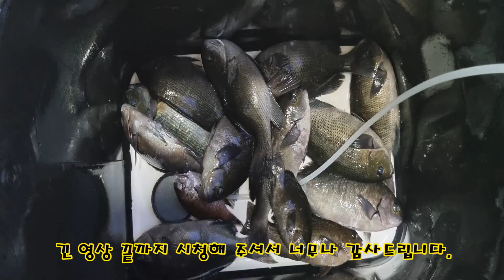긴꼬리벵에돔낚시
시즌초 벵에돔 시즌을 맞이하여 거제 매물도를 찾았습니다.
일반벵에돔을 대상으로 출조를 하였는데 뜻하지 않은 긴꼬리 벵에돔들도 얼굴을 비춰주더라구요.일반벵에돔과 긴꼬리벵에돔을 동시에 만날수 있는 매물도 갯바위를 여러분에게 추천드립니다.